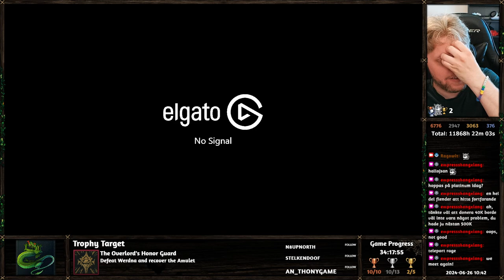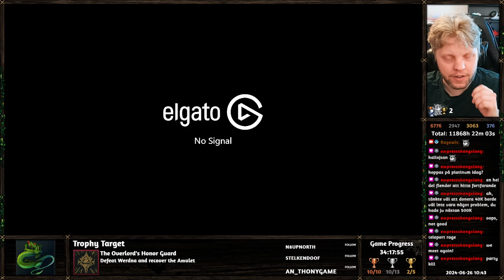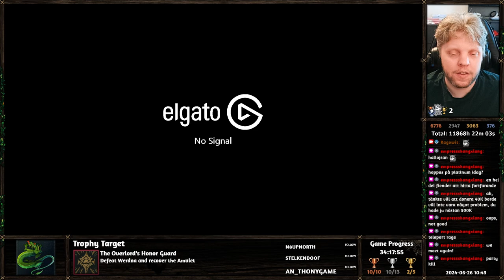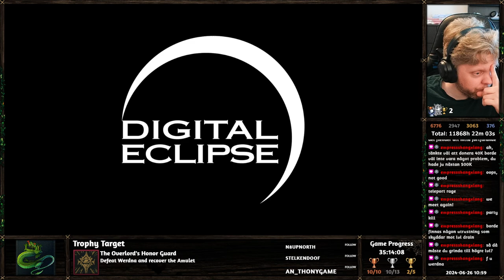Wizardry: Proving Grounds of the Mad Overlord ~ [100% Trophy Gameplay, PS5, Part 13]